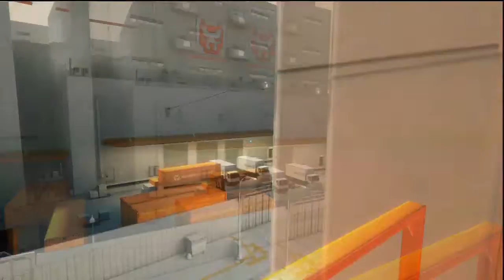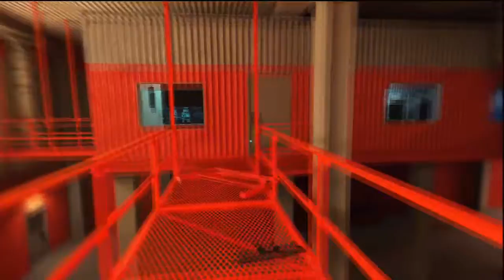Let`s Play Mirror`s Edge - Part 8: Jetzt aber..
Diesmal geht es mehr oder weniger gut und ich komme "heil" in das Lager.

Daumen hoch wenn`s gefällt,einen Kommentar und/oder konstruktive Kritik denn das würde mich echt schläuer machen und euch somit auch bessere Videos einbringen... Über ein Abo würde ich mich natürlich fett freuen! Danke